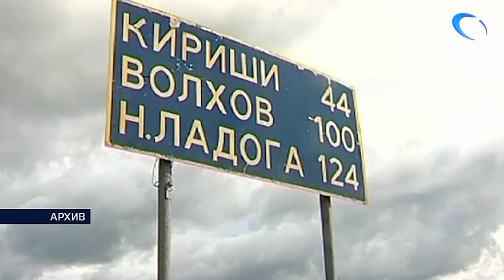Подписан договор о передаче в пользование Ленинградской области участка дороги Зуево – Новая Ладога